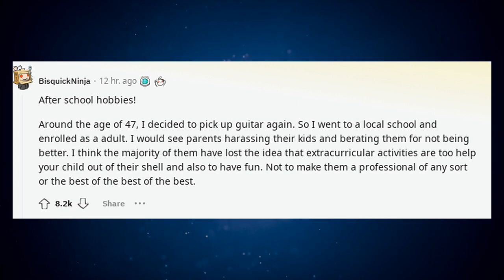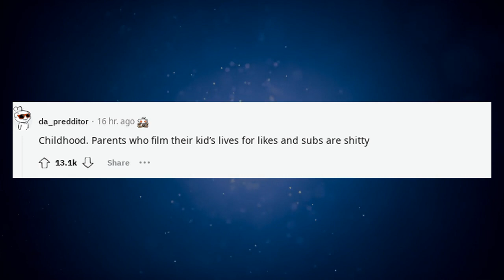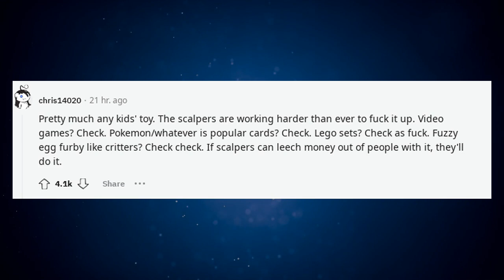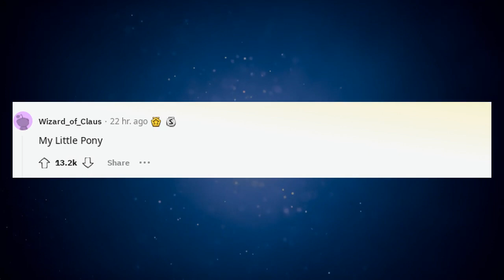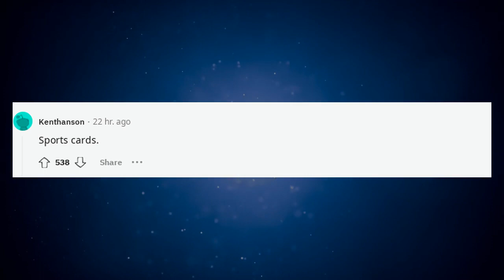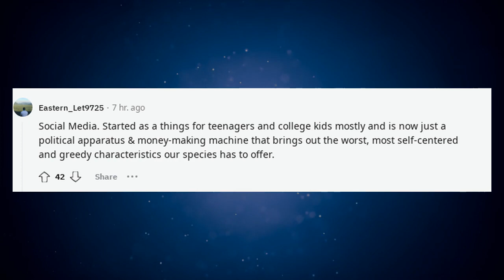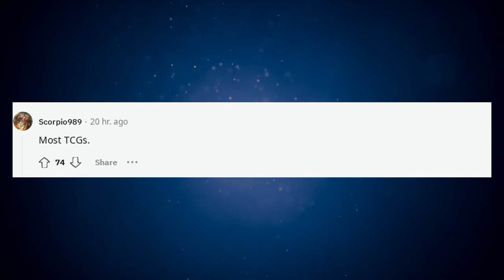What was meant for kids but adult consumers hijacked it and ruined it?